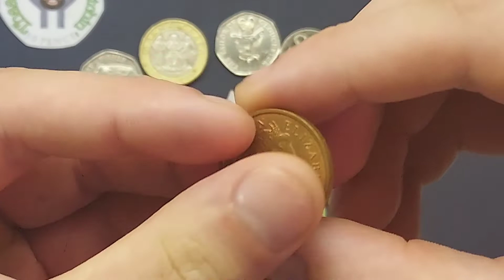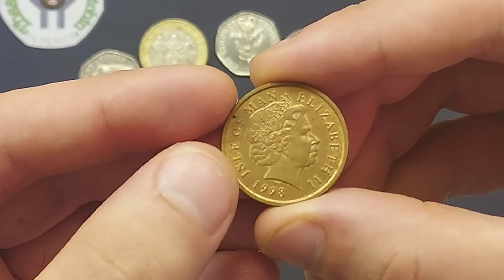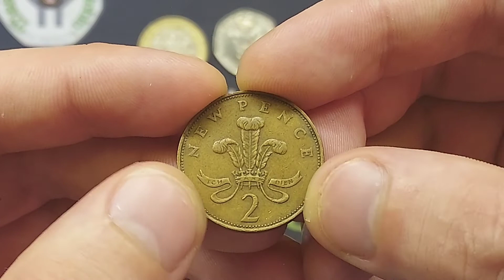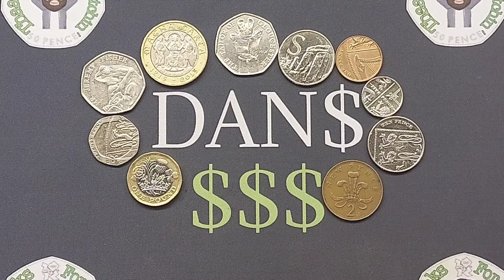What is the ONLY FULLY SYMMETRICAL Coin in UK CIRCULATION?!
What is the ONLY FULLY SYMMETRICAL Coin in UK CIRCULATION? Can you work out which coin in UK CIRCULATION is symmetrical. It might be any coins from a 1p, 5p, 10p, 20p, 50p, £1, £2 coin. The answers will be up this evening.